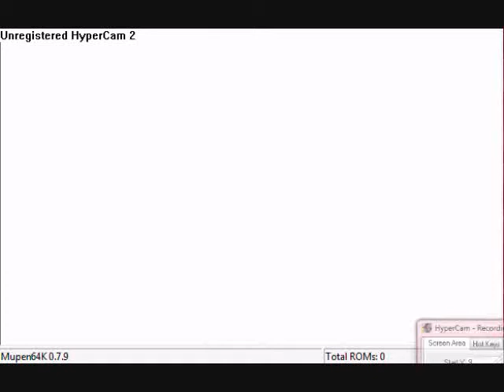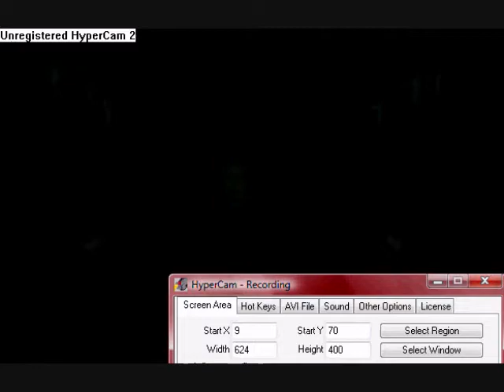Let's Play Goldeneye episode 1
We play level 1 and 2